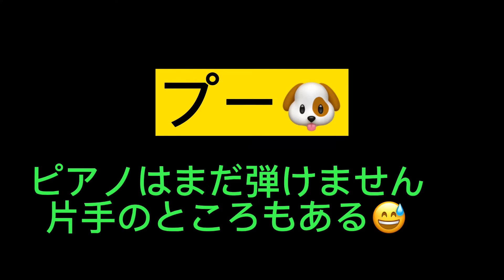【虹】●作成風景● SHOGON’S CLUBさんの歌とプーチャンねる歌のパート割編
この動画はショウゴンさんに向けて練習するために作った水面下の動画ですが、
作っていて「あっこの練習過程も面白いから、今後私とコラボしてくださる方はこんな風にやっていきますよーって見てもらうのも良いかなー」と思いつきました💡🤩

もー本当に見せたがりな私😅

この次はもう本番にする予定です‼️